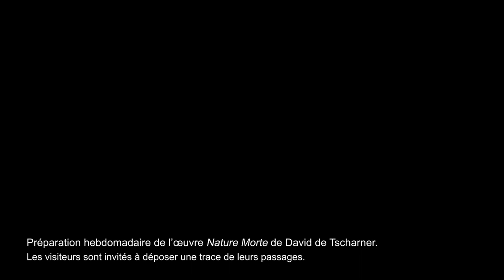David de Tscharner, Nature Morte, oeuvre n°214 VdF2020 © Solal Karsenti